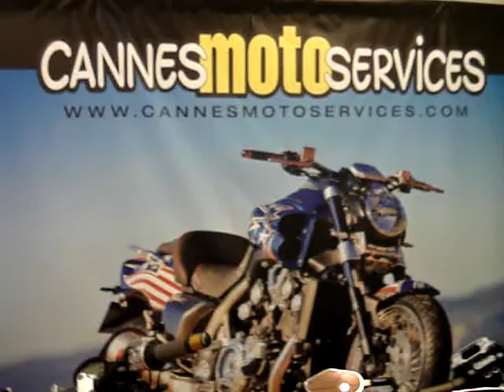VMAX SHOWROOM2 CANNESMOTOSERVICES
vmax show room 2 cannesmotoservices